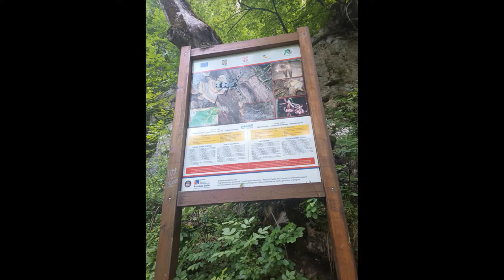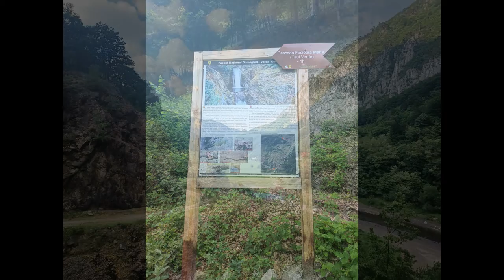Cascada Vânturătoarea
La aproape 15km de Băile Herculane, în amonte, pe Valea Cernei, găsim Podul Vânturătoarei, care este și începutul traseului spre Cascada Vânturătoarea, un obiectiv de bifat în lista cu ”ce să văd” pe Valea Cernei, Băile Herculane. Imediat ce trecem podul, un stâlp indicator ne arată direcția traseului. Aici este o bifurcație de trasee, în dreapta, spre Cascada Vânturătoarea, iar în stânga, spre Cascada Fecioara Maria. Cascada Fecioara Maria este o cădere de apă mai mică decât Vânturătoarea, iar traseul de cca. o oră până la ea, nu prezintă dificultăți deosebite. Este un drum ce poate fi parcurs și cu bicicleta sau ATV-ul. Traseul spre Cascada Vânturătoarea începe cu o urcare susținută, cum s-ar spune ”cu genunchii la piept”, așa că va trebui să ne pregătim sufletește pentru această drumeție. Niște bețe de trekking ar fi o alegere bună atât la urcare cât și la coborâre, mai ales dacă poteca este umedă, caz în care pot apărea dificultăți la parcurgerea traseului. De asemeni, încălțămintea cu talpă aderentă ne va fi de un real folos pe acest traseu. Tăblița indicatoare ne spune că traseul se poate parcurge în cca. o oră și jumătate, dar, în funcție de pregătirea fizică a fiecăruia, vom face mai mult sau mai puțin :) . Când urcușul se mai domolește găsim un punct de belvedere de unde se poate admira o parte a Munților Mehedinți și putem vedea pentru prima dată cascada.  De aici după câteva minute de mers. ajungem la cascadă și o putem admira în toată splendoarea ei. O cădere de apă în două trepte, de peste 40 de metri. În funcție de puterea și direcția vântului, perdeaua de apă poate baleia o bună suprafață din solul de la baza cascadei. Peretele de stâncă peste care cade apa, este ușor surplombat, făcând posibilă trecerea pe sub cascadă. În partea stângă a cascadei sunt pereți numai buni pentru cățărare.  Pe parcursul traseului întâlnim panouri informative despre fauna și flora zonei. Întoarcerea este pe același traseu.